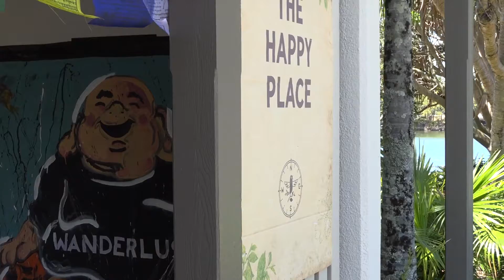Wanderlust Sunshine Coast with Swami Govindananda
- An uplifting experience connecting with a yoga and meditation tribe. Here is a taster clip highlighting some of the essence of Wanderlust and part of an interview I did with Swami Govindananda who is a Western Swami based in Australia. Swami Ji is a gifted, wonderful speaker who travels the world giving profound, inspiring talks on yoga philosophy and meditation. Please enjoy and share the video (full interview to be posted soon). ~ Sunni